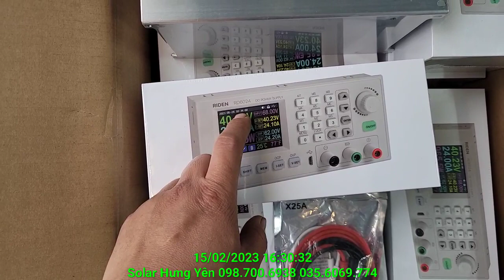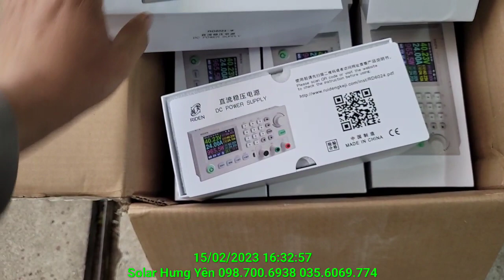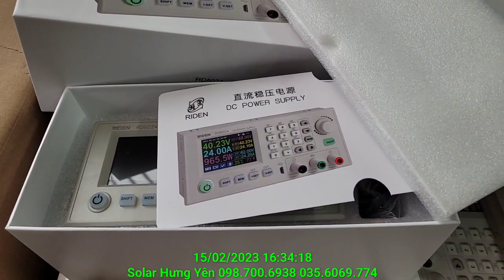Bộ Nguồn Đa Năng Riden 6024W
Địa Chỉ: Khu Giãn Dân Thôn Thị Tân, Xã Tân Phúc, Huyện Ân Thi, Tỉnh Hưng Yên